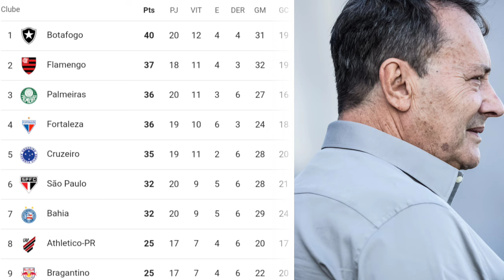🤣 MÍDIA vai a LOUCURA com o CRUZEIRO! PEDRINHO VAI LEVAR O JOGO para BH?🤔